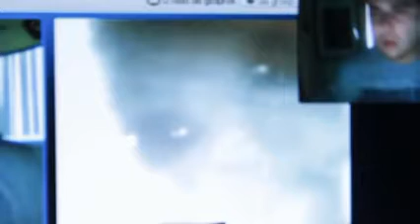UFO 2013 GREY ALIENS CAUGHT ON TAPE VERY SCARY!! HD YouTube1